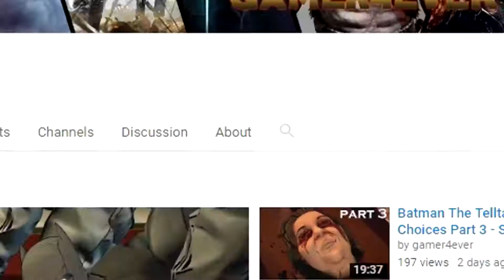Horizon Zero Dawn 60FPS Main Quest Gameplay Walkthrough Part 16 - To Curse The Darkness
Let's Play Horizon Zero Dawn No Commentary 1080p 60fps Main Quest Playthrough by gamer4ever